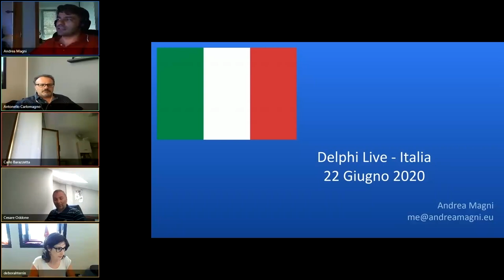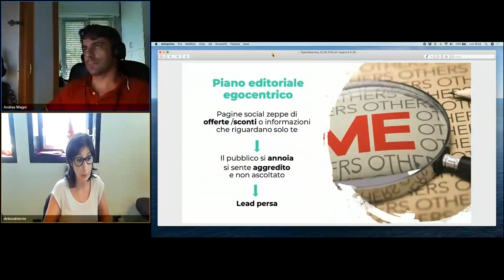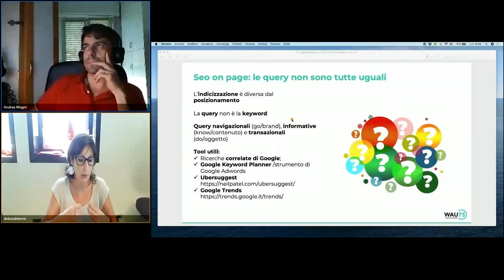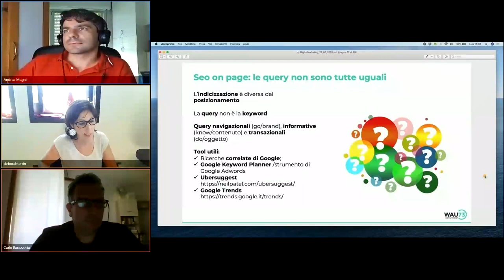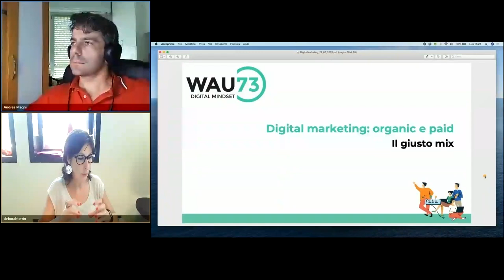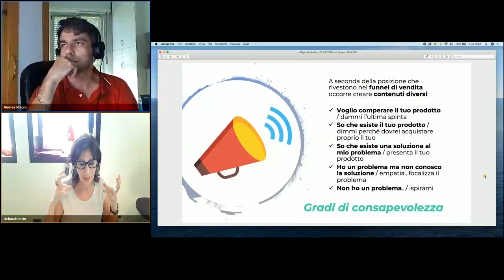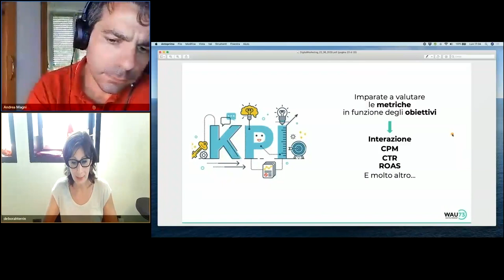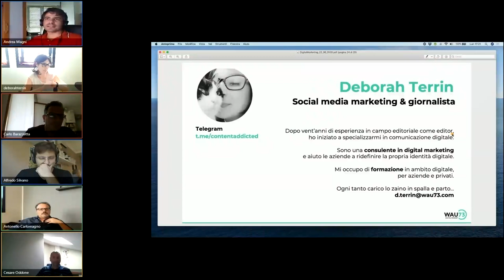Delphi Live #15: Digital Marketing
Replay della sessione #15 della serie Delphi Live Italia, con Deborah Terrin e la sua sessione "Digital Marketing". Live il 22/06/2020.